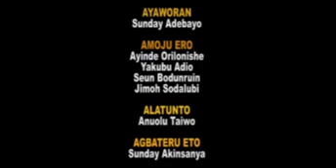Irun Odun Ileya Lati Olohun Gbo Eid Ground, Lafenwa, Abeokuta.